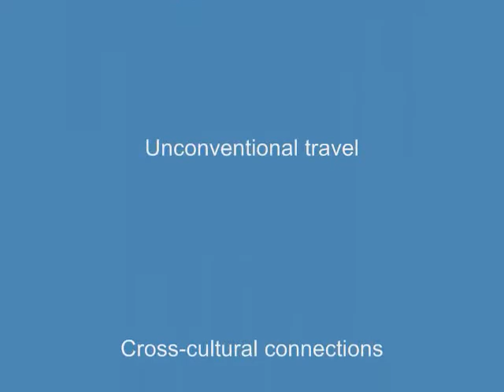Adventures in Sicily: Castelmola, Taormina, Isola Bella 5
During my language study trip in Taormina, Sicily, I enjoyed several local excursions. Together with my language study colleagues from the Babilonia Language School I hiked to the top of Castelmola. I also explored Isola Bella, a beautiful stretch of Mediterranean coastline at the foot of Taormina.

For articles about unconventional travel and cross-cultural connections feel free to visit my